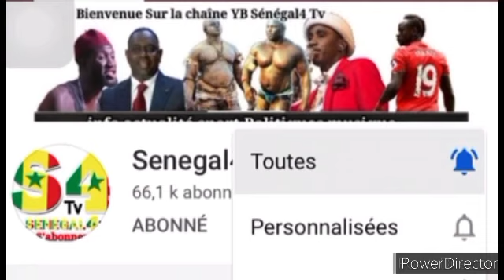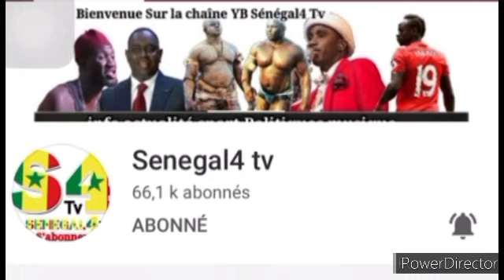Eumeu Sène vs Gouy gui meunena nek : Oui ou Non